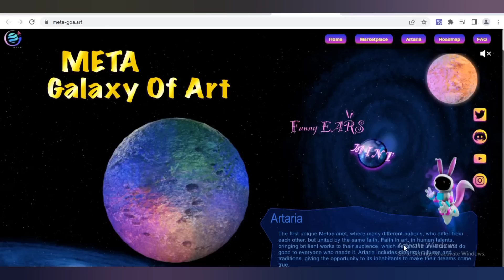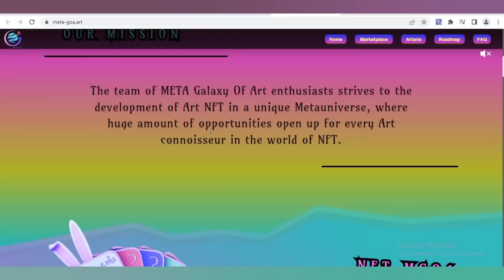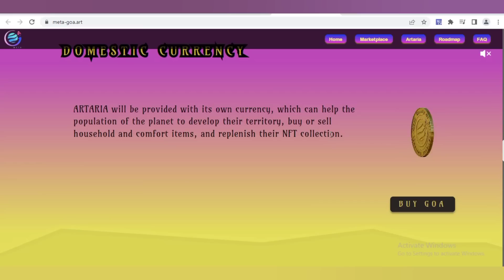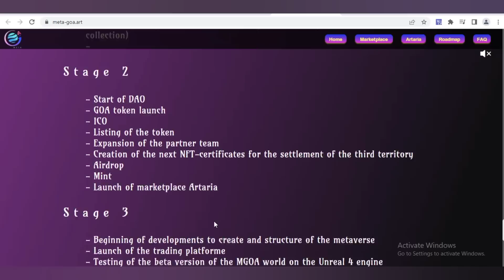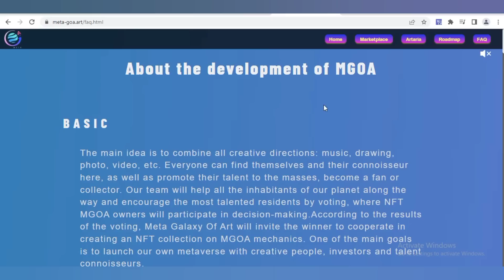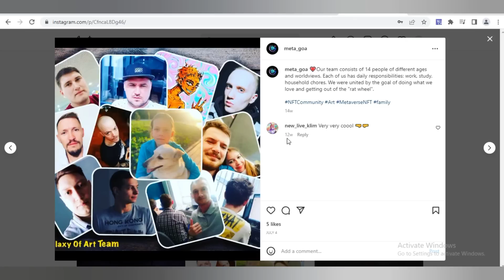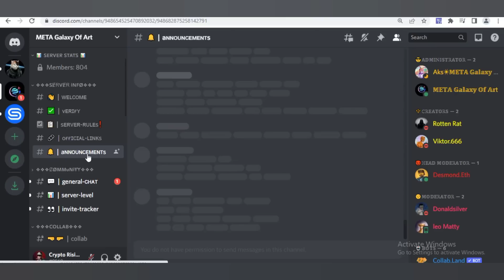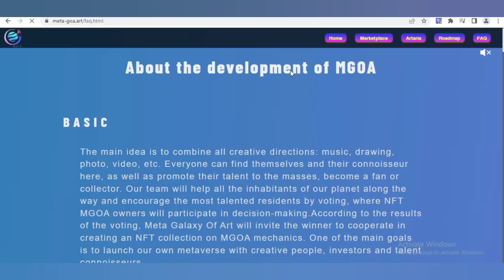Upcoming passive income opportunity is here | Meta Galaxy of Art | ETH NFT Funny Ears collection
ArtNFT

The team of enthusiasts strives to the development of Art NFT in a unique Metauniverse.

NFT Funny Ears collection is the starting point of METAGalaxy Of Art. The collection was generated on the Ethereum platform on the smart contract ERC 721 A. Funny Ears is not just the collection of unique pictures. It will become the key to Artaria settlement.

📌 META GALAXY OF ART IMPORTANT LINKS: 📌